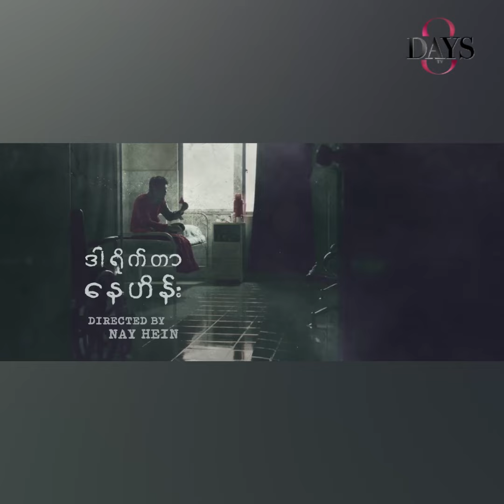' ကိုယ်ပါတဲ့ ဒီကားထဲမှ ကိုနေတိုးနဲ့ မမိုးဟေကို အကယ်ဒမီ ရစေချင်တယ် '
အချိန်လွန်မိုး  ဇာတ်ကားလေးမှ ပါဝင်သရုပ်ဆောင်ထားတော့ အဲဒီဇာတ်ကားလေးထဲမှ ဘယ်သူကို အကယ်ဒမီ ရစေချင်လဲ ?